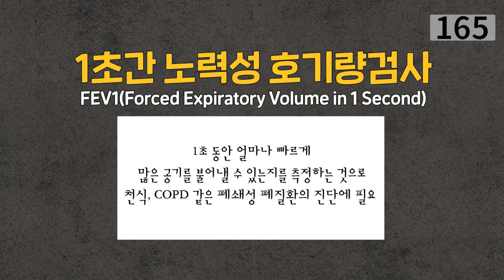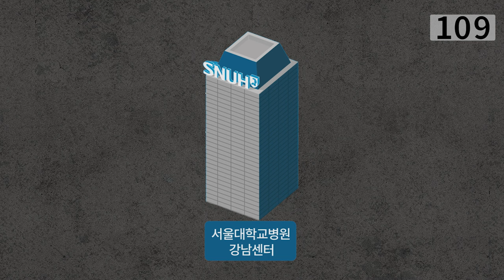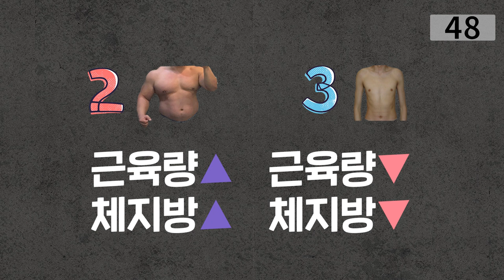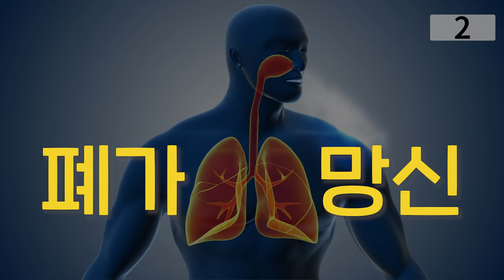폐가 더 건강하려면? 근육 VS 다이어트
호흡은 건강에 매우 매우 중요!
그리고 폐는 호흡을 담당하는 필수 기관!
나이가 들면 폐 조직 근육이 약하고
기도의 탄력도 떨어져 호흡기질환에 더 취약해지는데…

또 한번 망가지면, 회복이 쉽지 않은 폐!
폐기능을 더 좋게 하는 방법은?

건강정보의 홍수 속에서
믿을 수 있는 정보만을 전하는
서울대병원 강남센터의 유튜브 채널, '닥터 스누지'입니다.
영상이 도움 되셨다면 '구독'과 '좋아요'로 응원해주세요. *^^*